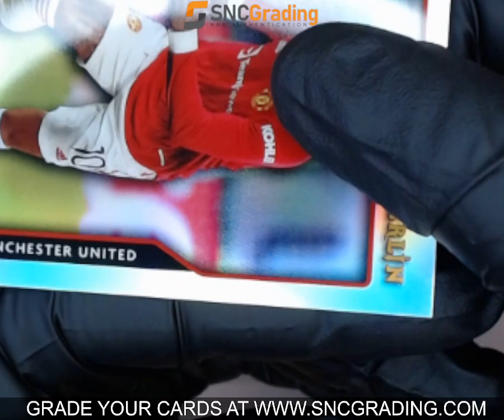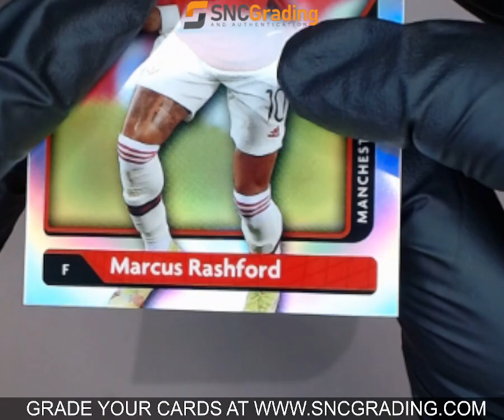SNC GRADING: 2022 TOPPS MERLIN UEFA MARCUS RASHFORD #89 REFRACTOR (1763003315005)